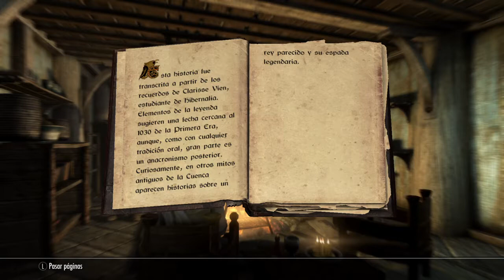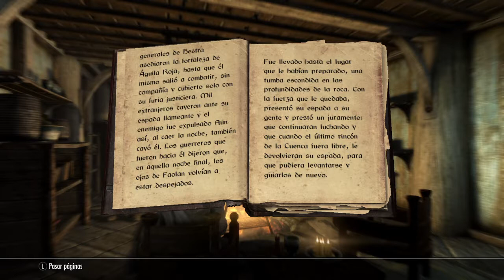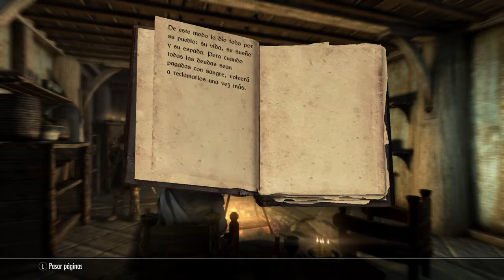Skyrim-apendice 24:La leyenda de Aguila Roja.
Mito nordico sobre Faolan, un hombre que lo perdio todo con tal de expulsar a los enemigos de su reino. No confundir con el heroe de la serie de televisión.